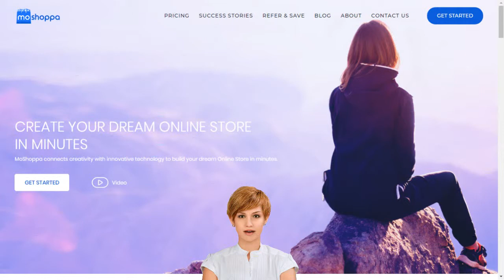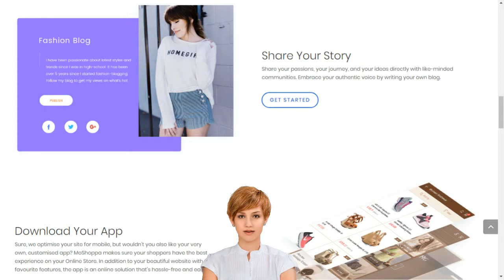How to Open Your Indian Online Store with Michael English Clonmel in 5 Simple Steps